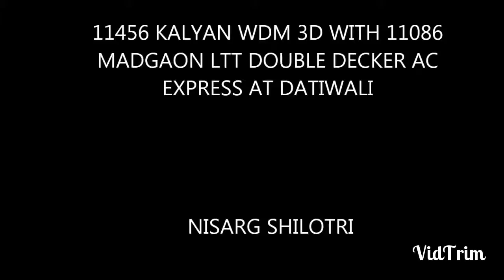KALYAN ALCO HAULS AC DD EXPRESS. HEAVY CHUGGING AND SMOKING AND HONKING ALL THE WAY....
Me and my Friend Kapil went to capture Tejas express at Datiwali station on it's inaugration day.Before Tejas we saw Ac dd express approaching Datiwali with WDM 3D.
This was my first capture of this train.

Loco-kalyan WDM 3D 11456
Train-11086 MAO LTT AC DD EXPRESS
Location-Datiwali